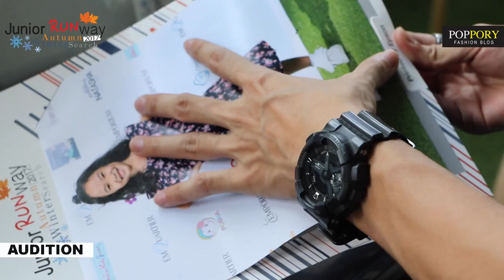Junior Runway Thailand 2017 - Audition | VDO BY POPPORY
ภาพบรรยากาศการรออดิชั่นน้องๆ กับงานJunior Runway Thailand 2017